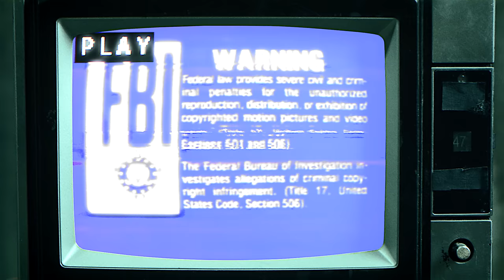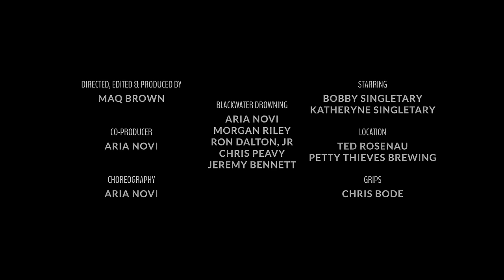Blackwater Drowning - Snake Juice (Official Video)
The 3rd single from our full length record, Sonder//Satori!

Produced by John Berrier Garrett Barefoot of BlackPlate Productions
Video by Maq Brown of Maq Brown Photography